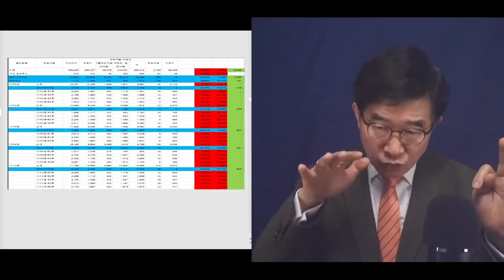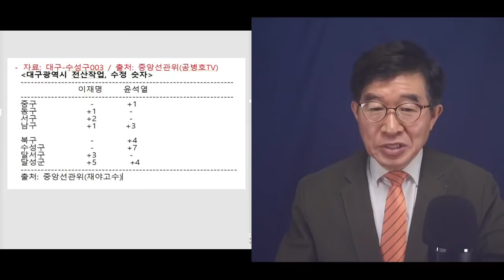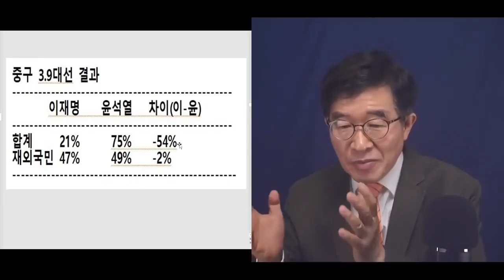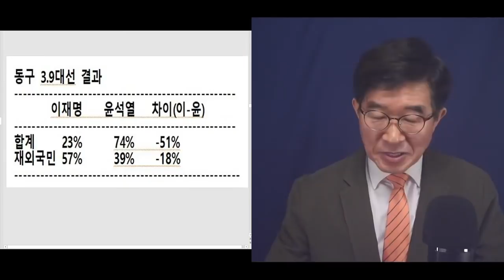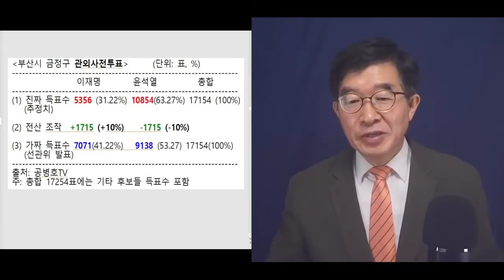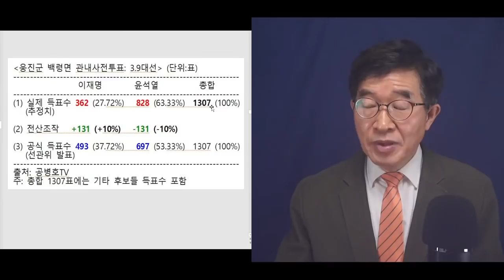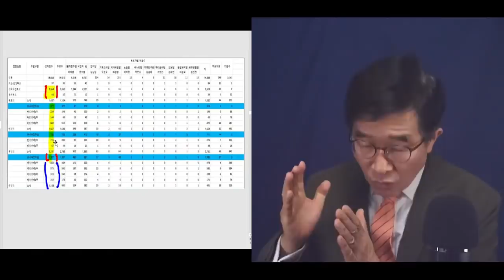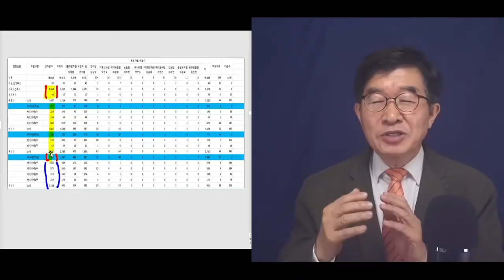선거기술자들, 아마도 이렇게 했을 것 / 구체적 방법은 이런식이었을 것으로 추정 / 완벽함을 추구했지만, 옳지 않은 일에 완벽함이란 있을 수 없어 / 결국 밝혀지고 [공병호TV]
Bitcoin : 3MTW849AkP2ftLeSK2teZHMmzLu7Z83s9U

사전투표 #3.9대선 #4.15총선